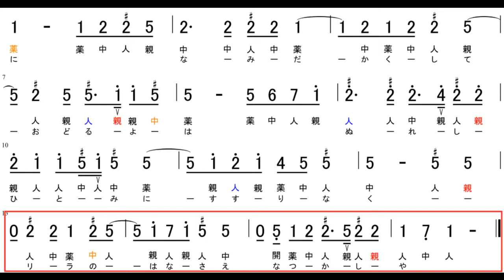【大正琴】数字譜 緑の地平線 唄：楠木繫夫 唄のみ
緑の地平線（レベル3）
‹ポイント›
13小節末の5の人差し指が、ちょっと遠くて難しいです

※旋律は古賀先生の大正琴向け楽譜『古賀政男大正琴愛奏曲集』を基に一部改変